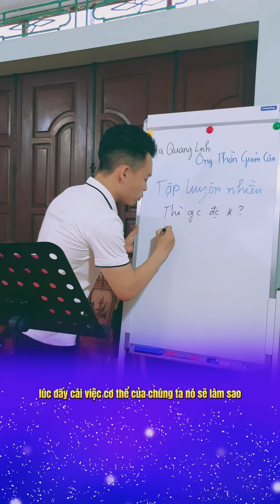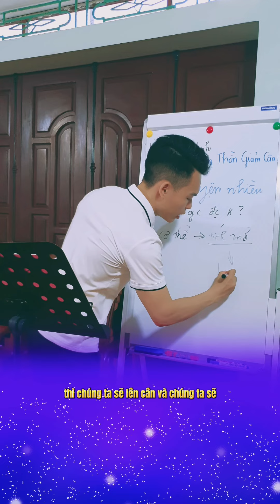Tại Sao Tập Nhiều Vẫn Không Giảm Cân | Hạ Quang Linh-Ông Thần Giảm Cân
Sai lầm tập luyện nhiều nghĩ rằng sẽ giảm cân?